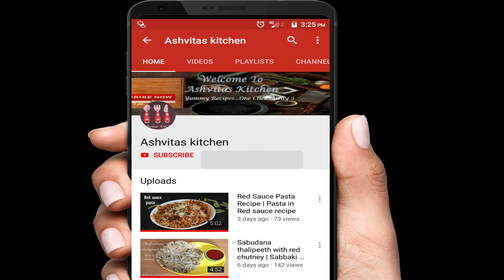Mint Lemonade Recipe - Refreshing Nimbu Pudina Sharabat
Must try this refreshing Mint lemonade recipe .